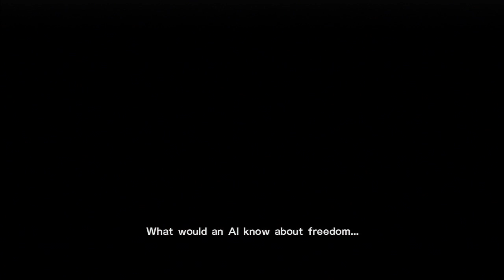Metal Gear Rising: Revengeance Demo - Blade Wolf (S Rank)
This game is fantastic.  Also, I ran into a glitch at 0:46, so that's a bonus.  :P

Shoutouts to hardcoreviolenceshow for his video about evasion and cancelling dodges with Blade Mode.  You can find that video here: